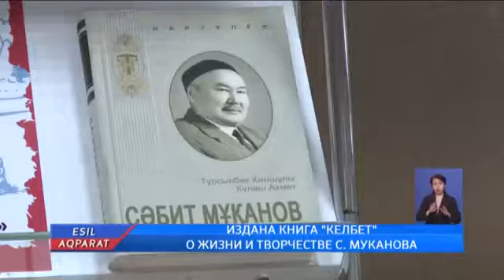ИЗДАНА КНИГА КЕЛБЕТ О ЖИЗНИ И ТВОРЧЕСТВЕ С МУКАНОВА